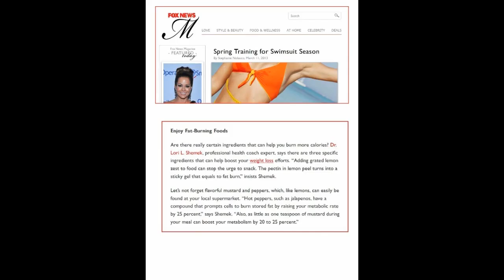Dr. Lori Shemek's Media Reel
Dr. Lori Shemek has been seen on radio, TV and in print media.  As a health and nutrition expert and best-selling author, she is ready to deliver the goods to your show.  Local or national, Dr. Lori is ready to be your guest expert in health, fitness, nutrition and lifestyle